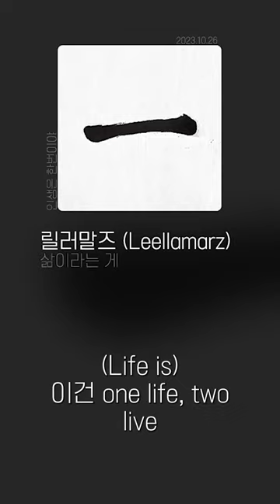// 릴러말즈 (Leellamarz) - 삶이라는 게 | 가사